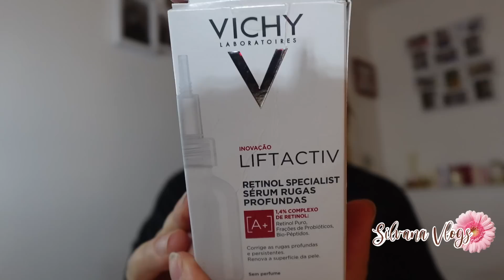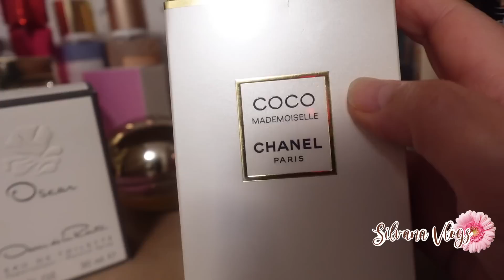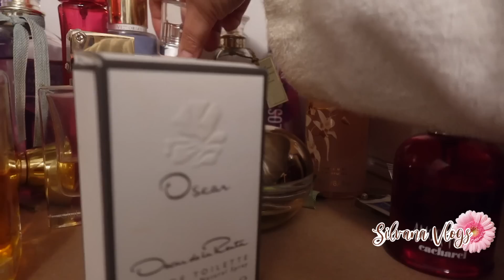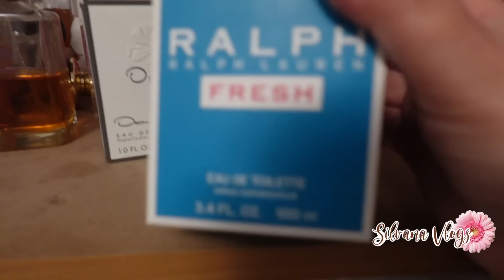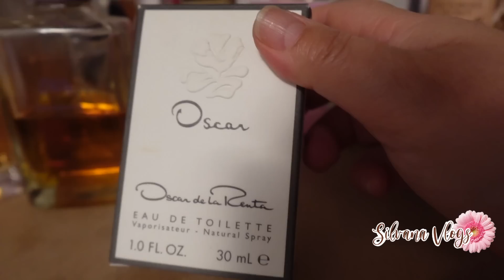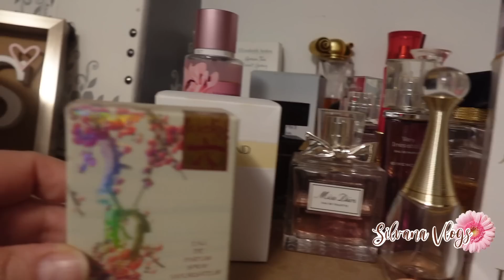Varios días, comi solita - les muestro mis perfumes - SilvanaVlogs💗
Hola! aqui les comparto algunos momentos de mi vida cotidiana,  este canal es para relajarnos, compartir, conversar, y entretenernos unos minutos!

Cualquier comentario que sea ofensivo, de mala forma, mala educación o falto de respeto, para cualquiera que aparezca en el video, sean personas y o animalitos,  será eliminado y bloqueado del canal. Aqui solo queremos buena energía para todos. Gracias por la compresión!